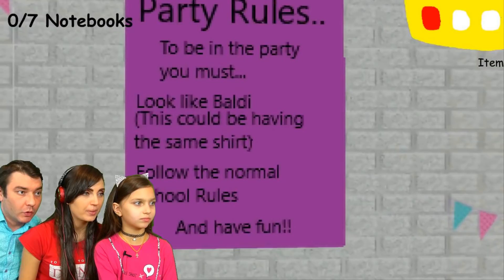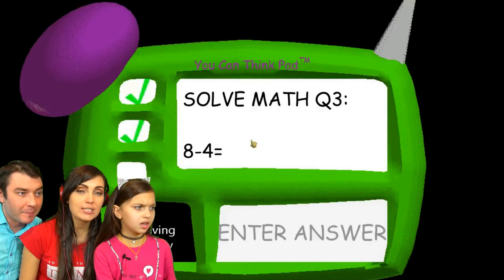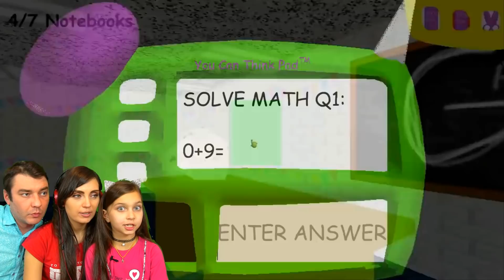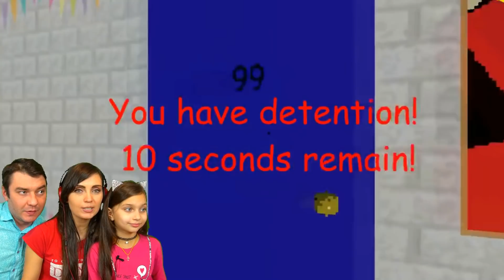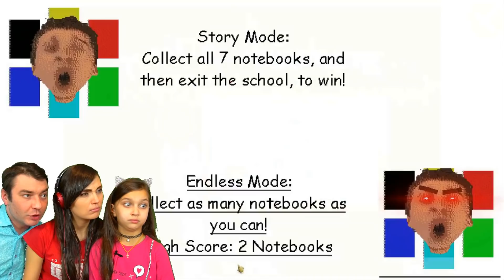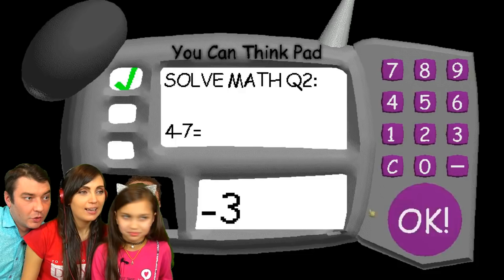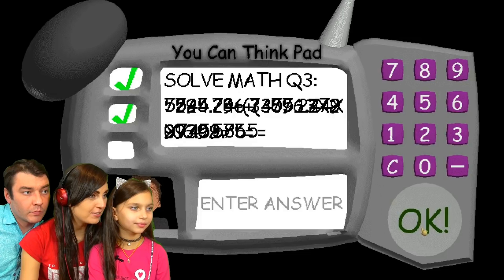Кто БАЛДИ испортил ДЕНЬ РОЖДЕНИЯ!? Подарили ЕРУНДУ! Baldi в Реальной Жизни Baldi's Basics Валеришка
ДЕНЬ РОЖДЕНИЯ Балди! Я не виновата! Новые крутые МОДЫ!! Валеришка Для Детей kids children Детский летсплей Валеришка Видео для детей Игра как мультик Валеришка, мама и папа